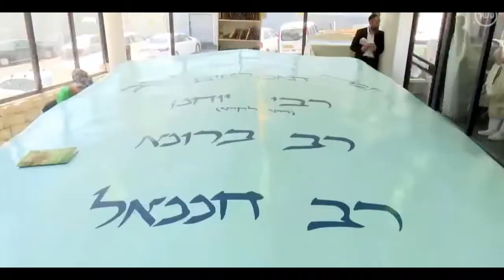השכל אומר להאמין בקברי הצדיקים - הרב דב קוק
מתוך סדרת הכתבות "המשטתחים" של ד"ר אבישי בן חיים ששודרה בערוץ 10